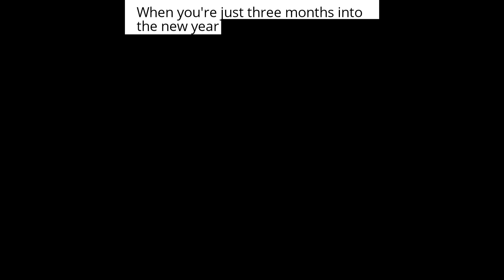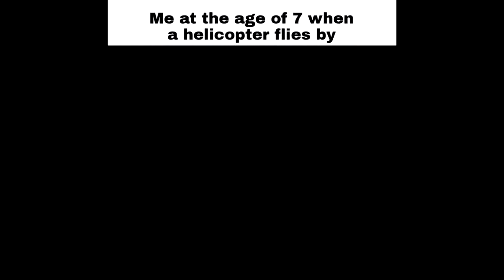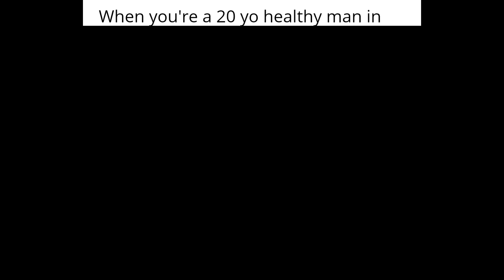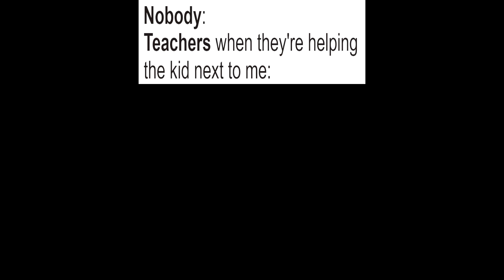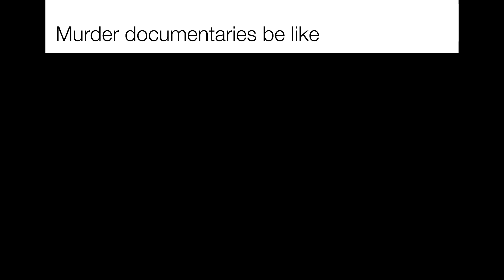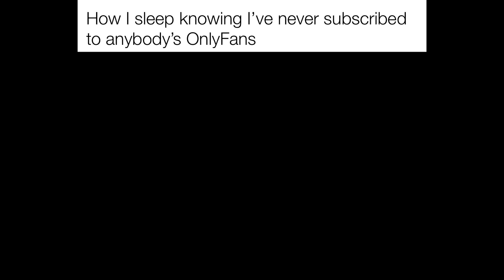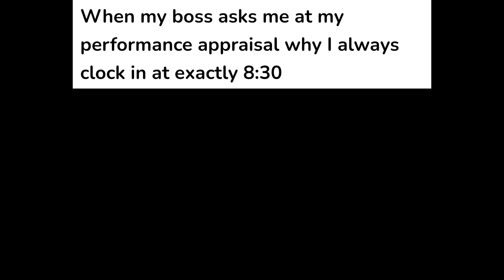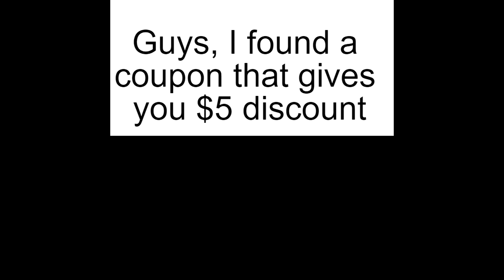Daily Dank Memes 15